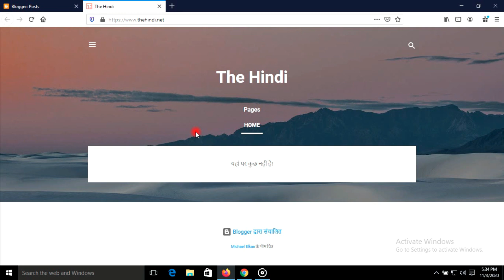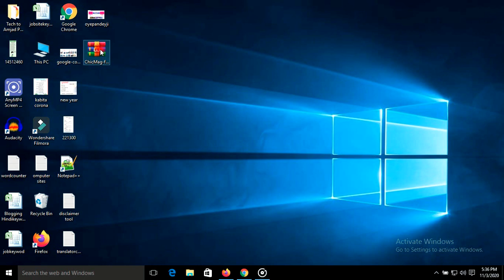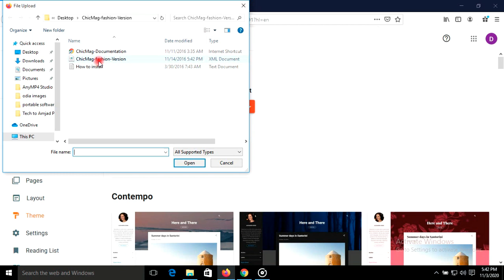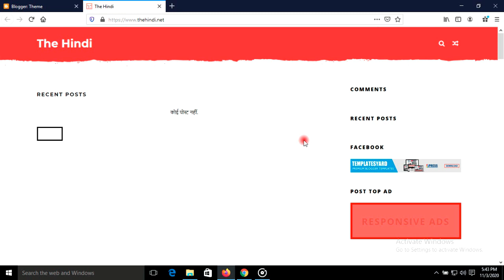How to Download & Install Blogger Template (New Interface) [Hindi]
क्या आप Blogger New Interface के अंदर Custom Template कैसे Upload/ Install करें जानना चाहते हैं, तो यहां मैं आपको एक बढ़िया सा Blogger Template के बारे में बताने वाला हूं और साथ ही उसे कैसे Install करें वह भी दिखाने वाला हूं.